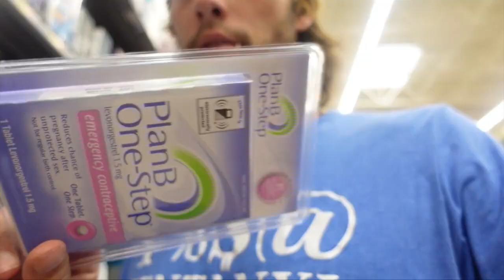She wears no strings I wear grippy socks by Rycovery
This is a Shutter Island level music video for the song Leave AMA with me

lyrics:

You're on the phone with your boyfriend he's upset
he's going off about something that you said
but he doesnt get astrology like i do

i'm in detox it's a typical tuesday night
i'm thinking of 1,000 ways to end my life
but he doesn't know your story like i do

cuz she wears no strings i wear grippy socks
she's in the psych ward i'm in the detox
waiting for the day that she wakes up to find
that what she's looking for has been here the whole

if you can see that i have a Plan B with you
been here all along so why cant you see
leave AMA with me
Leave AMA

walking the streets with you and your grippies
i cant help thinking damn the head must be crazy
living on a park bench thinking to myself, "hey isn't this herpes."

haven't seen it in awhile since you got that gown
"hey what you doing with your tongue like?"

cuz she's on prozax, i'm on suboxone
she's cheer captain when i am detoxing
waiting for the day that you wake up to find
that what you're looking for just in your mind

(chorus)

standing by to put it in your backdoor

i remember you driving to the plug, in the middle of the night
i'm the one that gets you right when you know you're bout to die
i know your favorite stones and you tell me bout your rings